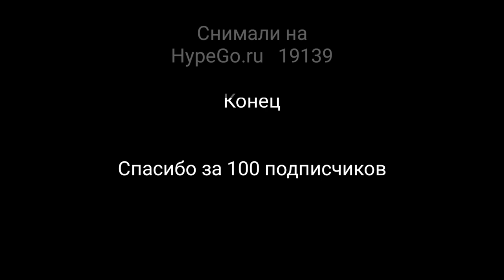Сосискины MINI #1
Что такое мини сосискины

Этт обычные сосискины, только без смысловых нагрузок, сделанный на тот случай, если новые видео не выходят очень долго (а если быть по правде, потому что я ленивая жопа)
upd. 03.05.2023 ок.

Титры

MINI Сосискины

Идея сосискиных
 SosiskaKiller

Снимались
 GreyLiama576221
MurderGames

Вдохнение
СеняЛютый

Музыка
Opening Night - Electronic Dance Remix
E.Grieg Peer Gynt Suite no.1_ Op 46 no.1_ Morning
ГОЛОСОВАНИЕ

Снимали на
HypeGo.ru   19139

Конец